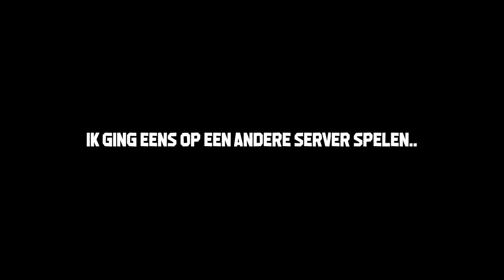Ik Ben Verbannen In GTA 5 Roleplay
Vandaag ben ik helaas verbannen op GTA 5 Roleplay, erg spijtig :(
(Maar welke server?)

---) 🎮IGN Info:
Steam: LikeAWalnut
EpicGames: LikeAWalnut
Minecraft: LikeAWalnut
Origin: LikeAWalnut
PSN: Mrwalnutt
Rockstar: LikeAWalnoet
Roblox: MonteurDeurHenkie